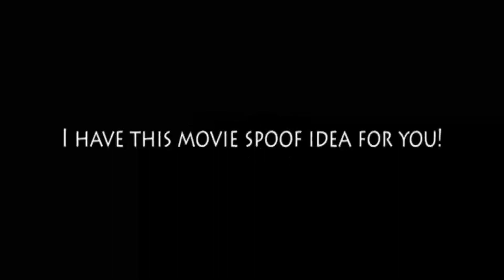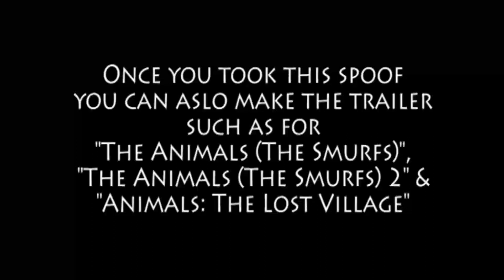The Animals (The Smurfs) series (A Request for CoolZDaneth5th)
Other casts:
- Henri - Merlin (The Sword in the Stone; 1963)
- Smurfs - Various Animals
- Handy Smurf - Rafiki (The Lion King)
- Panicky Smurf - Piglet (Winnie the Pooh)
- Jokey Smurf - Horton (Horton Hears A Who; 2008)
- Greedy Smurf - Winnie the Pooh
- Baker Smurf - Rafael (Rio)
- Farmer Smurf - Mushu (Mulan; 1998)
- Painter Smurf - Blu (Rio)
- Lazy Smurf - Einstein (Oliver and Company)
- Chef Smurf - Tod (The Fox and the Hound)
- Crazy Smurf - Crane (Kung Fu Panda)
- The Street Bum - Fagin (Oliver and Company)
- Smooth Smurf - Wilbur (The Rescuers Down Under)
- Party Planner Smurf - Sebastian (The Little Mermaid; 1989)
- Social Smurf - Reggie (Free Birds)
- Clueless Smurf - Larry (The Wild)
- Evil Smurfette - Muriel (The Secret of NIMH 2: Timmy to the Rescue)
- Reporter Smurf - Rabbit (Winnie the Pooh)
- Suspicious Smurf - Louis (The Princess and the Frog)
- Biquette - Thurston (The Lion Guard)
- Headless Horseman - Carnotaurus (Dinosaur; 2000)
- Monty - Cecil (w/Arthur as an extra; Jungle Cubs)
- Snappy Bug - Mort (Madagascar)
- Gullible Smurf - Elliot (Open Season)
- Nosey Smurf - Bodi (Rock Dog)
- Scaredy Smurf - Elliot (Pete's Dragon; 1977)
- Karate Smurf - Po (Kung Fu Panda)
- Poet Smurf - Nick Wilde (Zootopia)
- Scuba Smurf - Littlefoot (The Land Before Time)
- Scientist Smurf - Fugax (The Ant Bully)
- Policeman Smurf - Kenai (Bear; Brother Bear)
- Mime Smurf - Timothy Q. Mouse (Dumbo; 1941)
- Smurfettes - Various Female Animals
- Spitfire - Various Birds
- Glow Bunnies - Various Reindeers
- Bucky - Sven (Frozen)